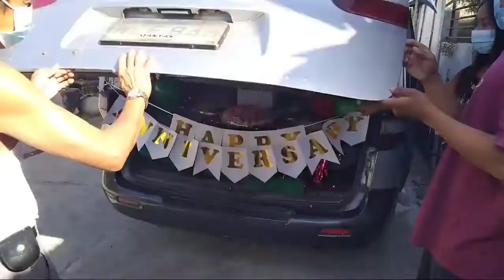na wOW prank surprise sina nanay Wilhelmina at tatay Benjamin Lomibao from thier family in AUSTRALIA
ANNIVERSARY and BDAY CELEBRATION:
Benjamin T. Lomibao Jr.,
Wilhelmina O. Lomibao

PERSON'S WHO GAVE SURPRISED:
Chinggay and Joseph Cariño

SURPRISED BY:
SURPRISE MO DELIVER KO!
POZORRUBIO PANGASINAN

Sa mga gustong bigyan din po ng natatanging karanasan ang kanilang mga mahal sa buhay ay message nio lang po ako sa aking.

Or

Send messages sa aking personal FB ACCOUNT.

OR follow me po sa aking FB PAGE "SURPRISE MO DELIVER KO"!